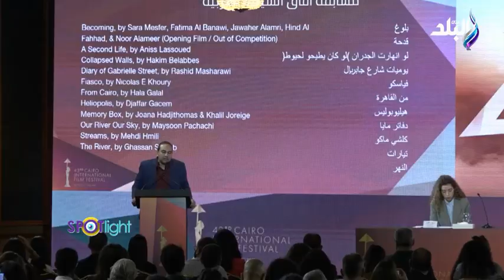فعاليات المؤتمر الصحفي لمهرجان القاهرة السينمائي الدولي في دورته الـ43